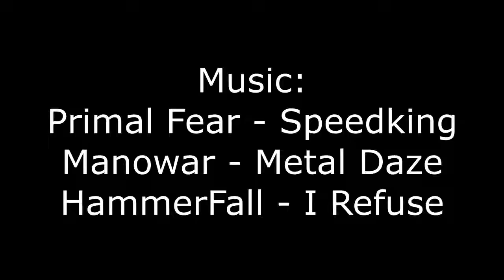Kerbal Space Program: Extreme manoeuvres with a Blackbird